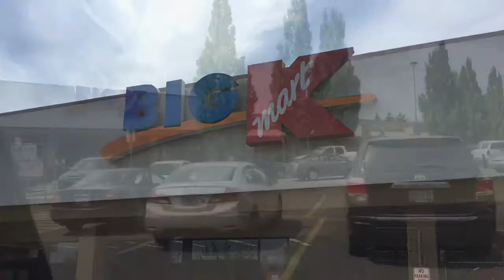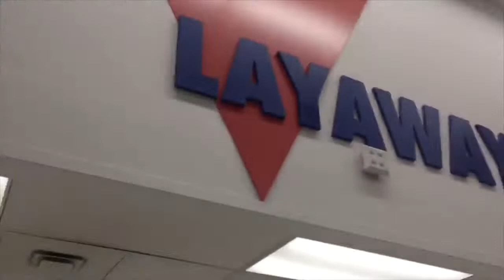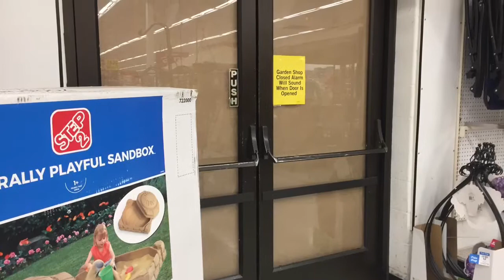Open Kmart Tour (NOW CLOSED) - Corvallis, OR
The cool thing is that Kmart still exist in Corvallis just 45 minutes away from my town. Although there isn’t a lot of customers at this Kmart. I can definitely tell it is a quiet Kmart on Sunday morning. Plus, there used to be a Kcafe/Little Caesar’s on the left where a clothes section near the entrance is now. Additionally, the pharmacy is closed and has been relocated to next door Safeway.

Just the way you wanted 3wpexplores, thanks again for making me do